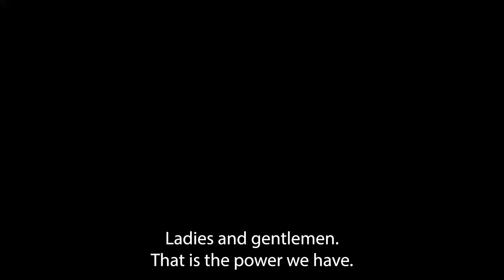The ULTIMATE Form of Chauvinism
In this clip, Trish Regan confronts the growing issue of men competing as women and its impact on women's rights and sports.